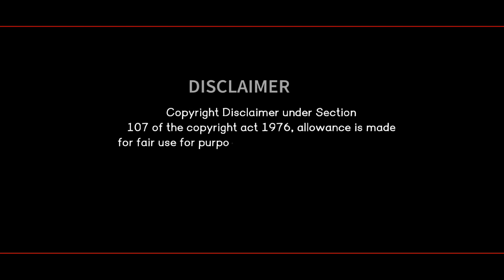Tulasi Ganantya 7 Next Camp Update/ତୁଳସୀ ଗଣନାଟ୍ୟ ଆଗାମୀ ୭ ଟି କ୍ୟାମ୍ପ ର ସୂଚନା